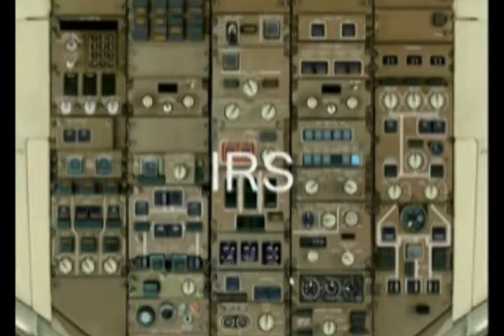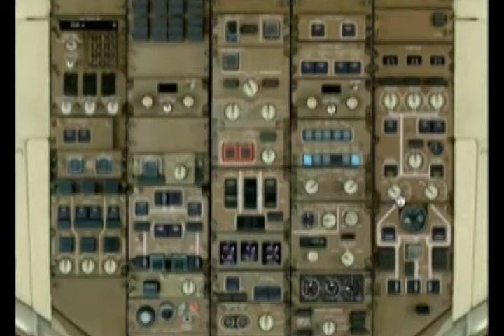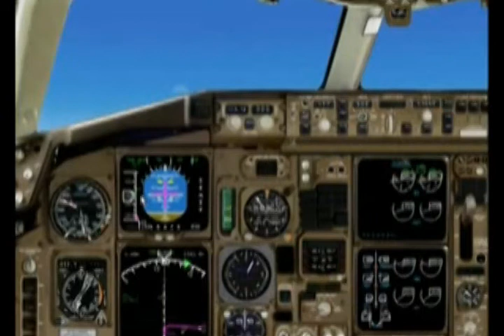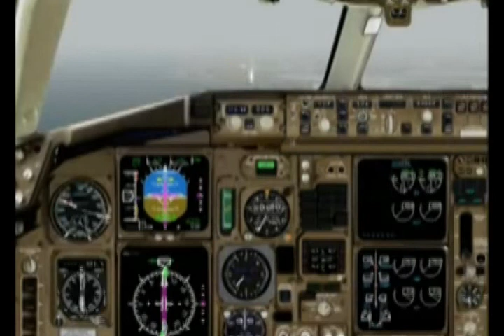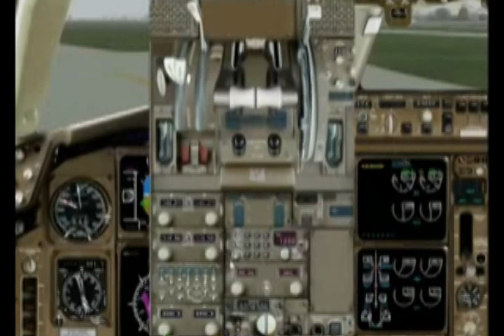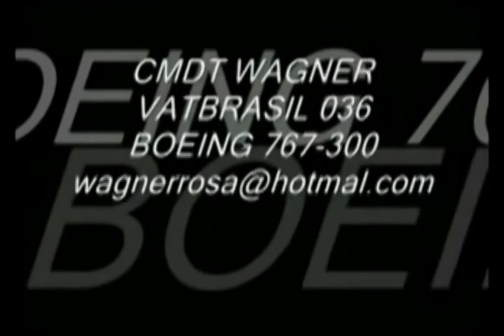Tutorial Boeing 767-300 Level D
Ligando o 767-300 Level D
Versão original: